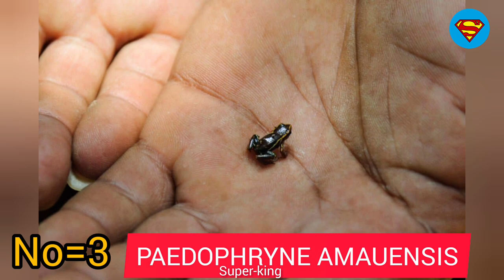Top 7 most Smallest animals in the world || Dunya k sab sa chota Orr cute 🥰 animals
Top most Smallest animals in the world || Dunya k sab sa chota Orr cute 🥰 animals

Top most Smallest animals in the world

smallest Bird

smallest rat

smallest horse

smallest snake

smallest bee hummingbird

smallest 🐸

most tiny animal in the world in hindi

smallest animal on earth

Pygmy Marmosets

Bee HummingBird

smallest animals in the world

Top 10 Most Smallest Animals In The World